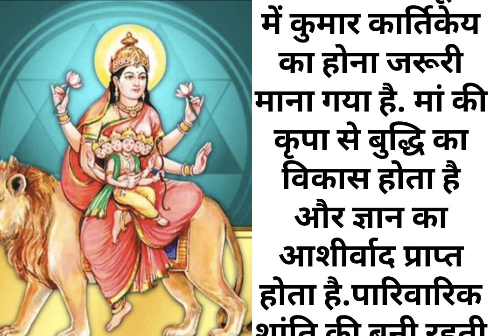ऐसे मिलेगा मां स्कंदमाता काआशीर्वाद मिलेंगे फायदे# Jay Mata Di har har Mahadev#motivational video